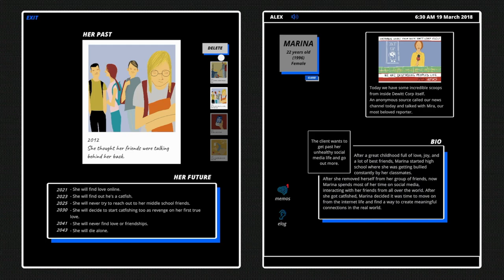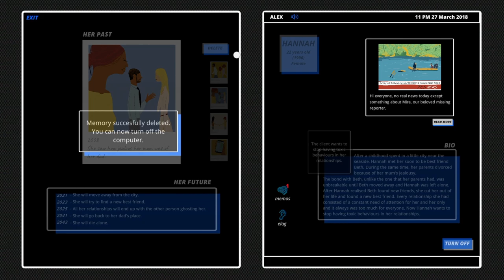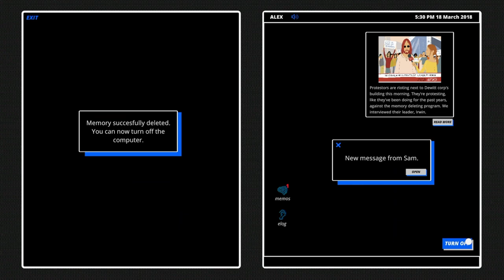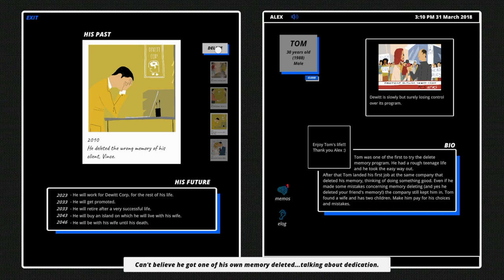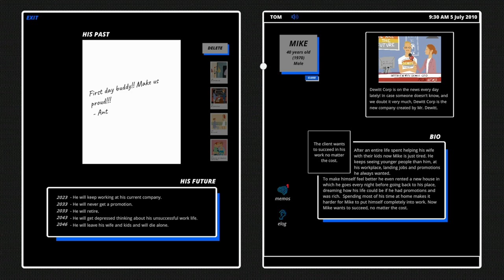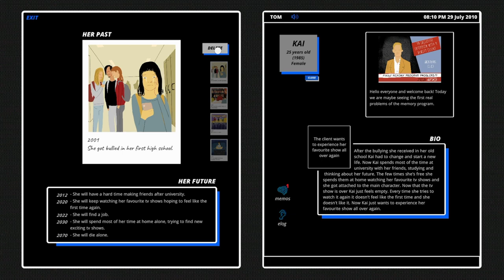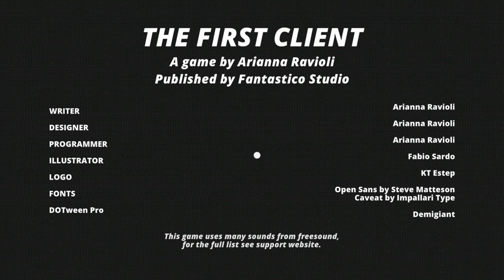Will Die Alone | Easy Cheap Fast Platinum! | 100% Trophy Guide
My trophy guide for Will Die Alone! Available on PS4 and PS5, this is a 100% trophy guide and walkthrough . This game is Crossbuy and has 3 stacks.

Some memories aren't meant to stay. We are our memories and our experiences. What happens if you delete some of them? If you change your past and, thus, your future?